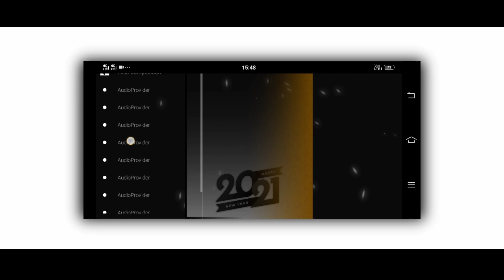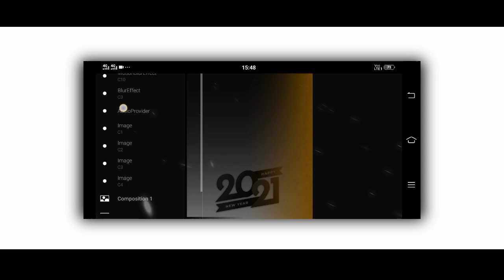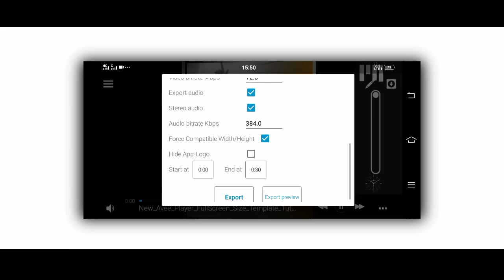Happy New Year status video editing || avee player editing